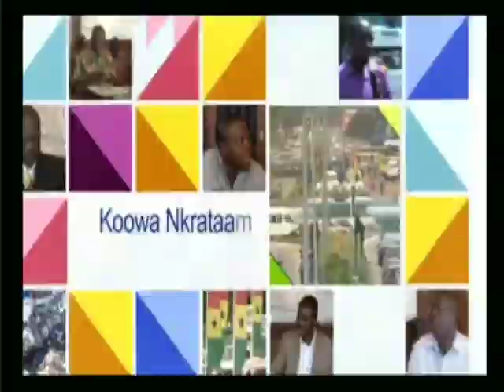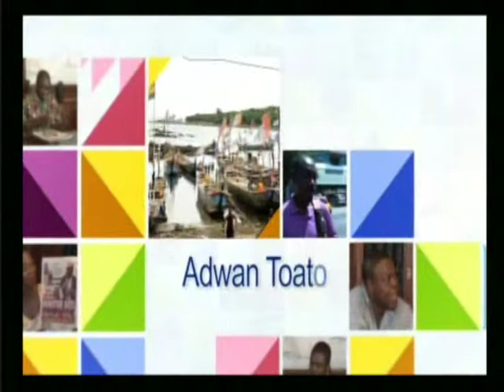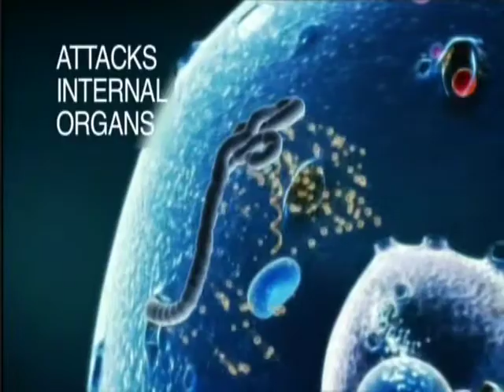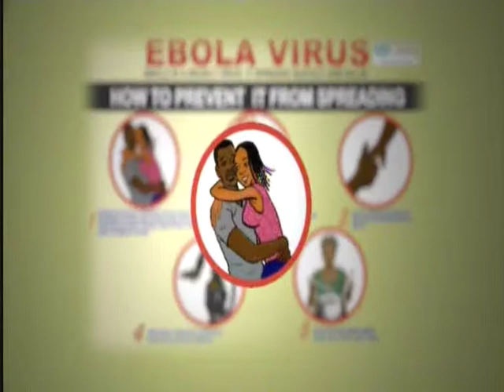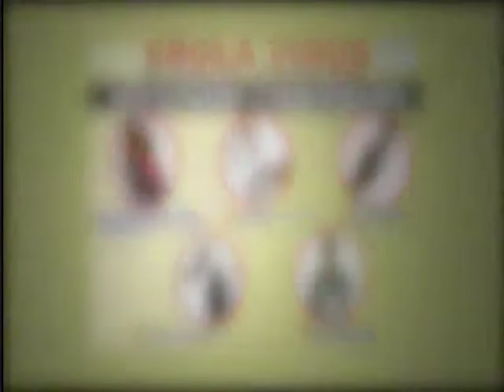Anopa Bosuo 12 08 14 Part 10 1